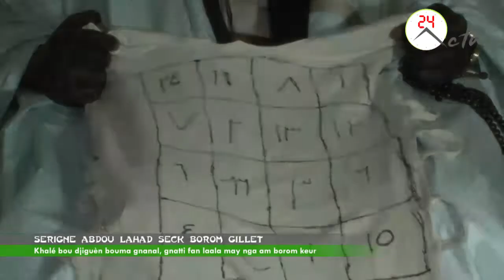S. Abdou Lahad Seck Borom Gillet yi: " Khalé bou djiguèn bouma gnanal, gnatti fan laala may ...."